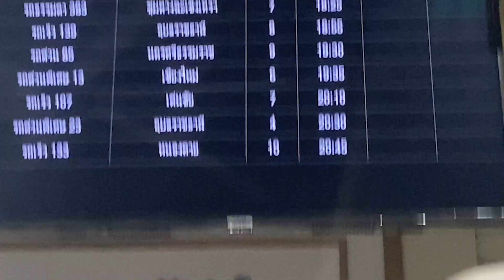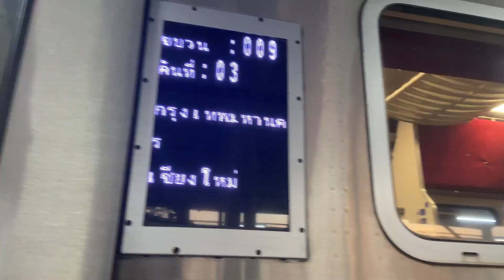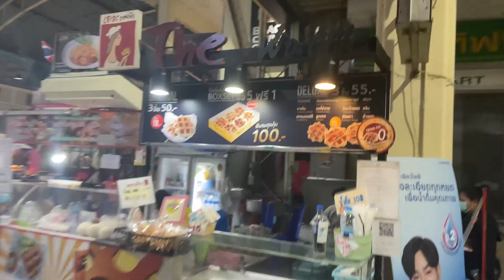Vlog Thaïlande : Ma maison à 17.000€ 🇹🇭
Thaïlande : Je t'emmène dans un vlog voyage de qualité ;)

On va parler des vlog

Dans ce vlog voyage en thaïlande, on prends le train de nuit depuis Bangkok, pour rejoindre le nord de la Thaïlande et s'installer dans notre nouvelle maison ...

Si tu aimes les vlog voyage Thaïlande, ou que tu te demandes comment voyager en Thaïlande, sache que tu trouveras sur cette chaîne de nombreuses vidéos voyage Thaïlande, et qu'elles sont toutes extras !

▬▬▬▬▬▬ QUI SUIS-JE ? ▬▬▬▬▬▬

Je m'appelle Louis, et comme je gagne ma vie à 100% sur internet, je passe le plus clair de mon temps à voyager aux 4 coins du monde. Sur cette chaîne, je te partage mes expériences, je te donne mes meilleurs conseils, et je t'emmène avec moi en voyage, au travers d'aventures toutes plus intéressantes les unes que les autres !